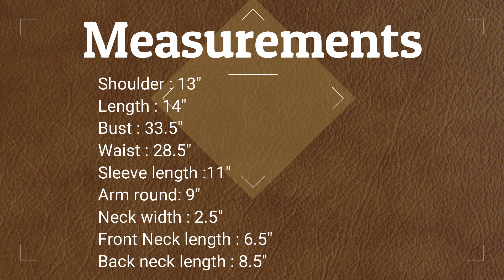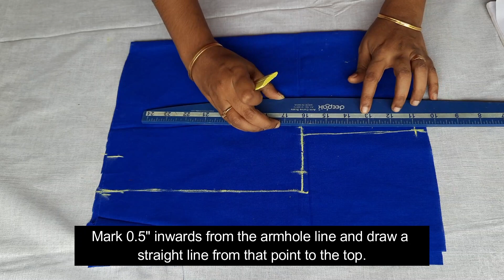Easy Princess Cut Blouse Cutting and Stitching l Malayalam lStep by step Tutorial l Different Method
In this video i will teach you how to make princess cut blouse in malayalam with English Subtitles. It is a different method.Watch this easy step by step video tutorial to do it yourself DIY.Team it with a gorgeous saree to complete the ensemble.